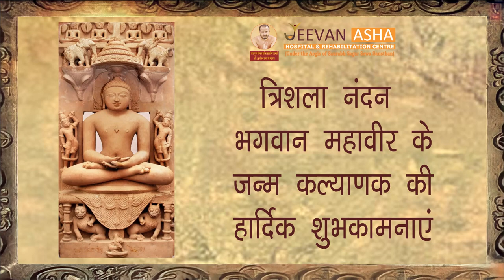भगवान महावीर स्वामी के जन्म कल्याण महोत्सव की हार्दिक शुभकामनाएं | Shri Manshapurna Mahaveer Kshetra